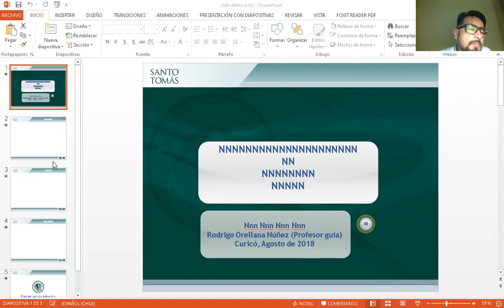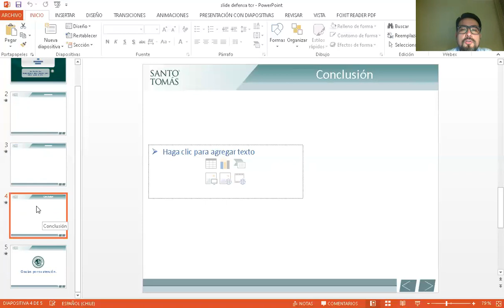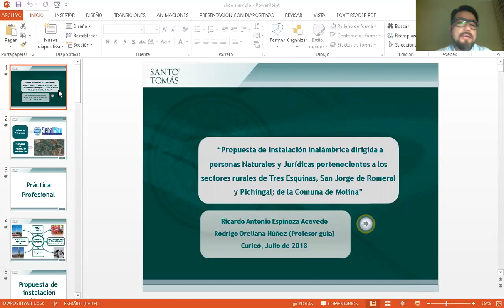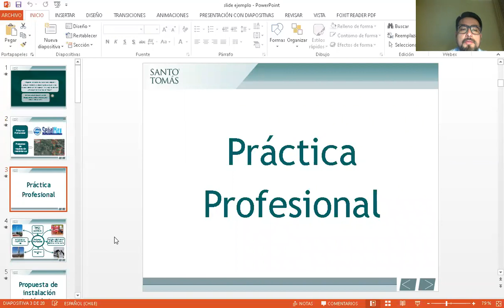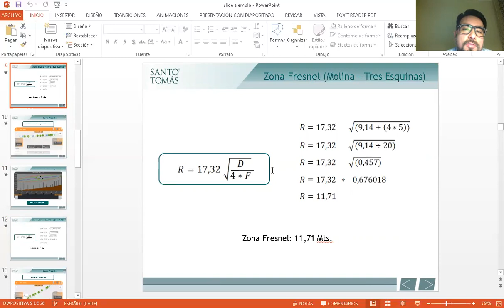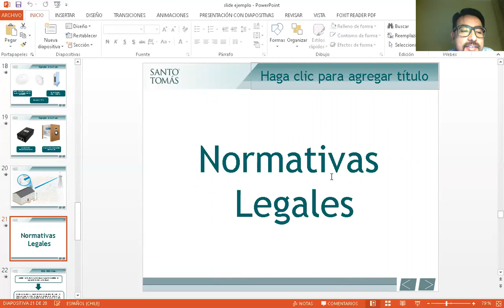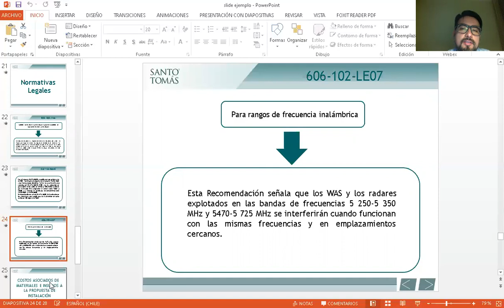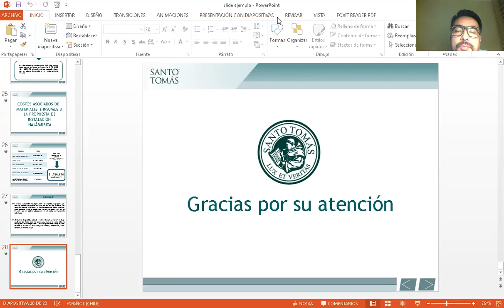REUNION PRACTICA LABORAL 19-NOVIEMBRE-2019